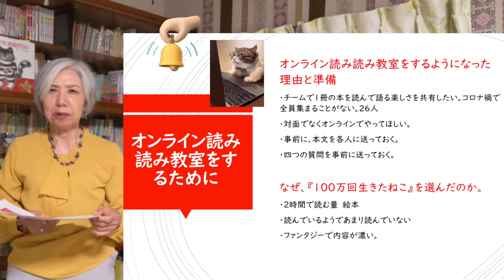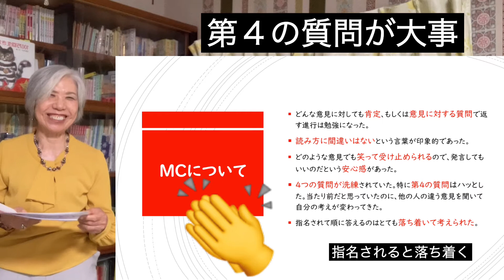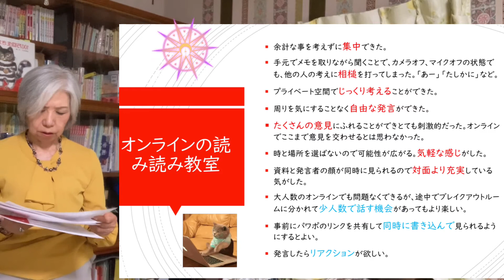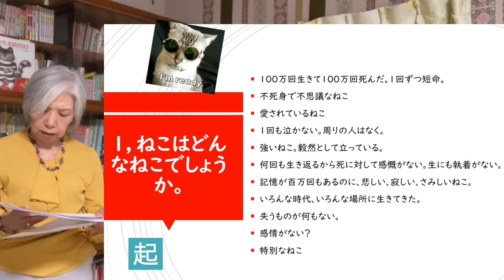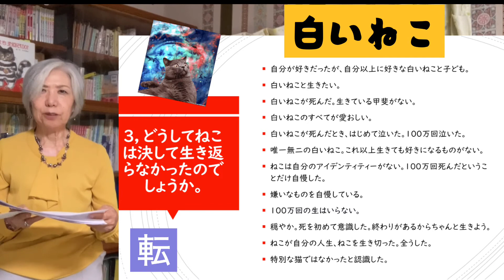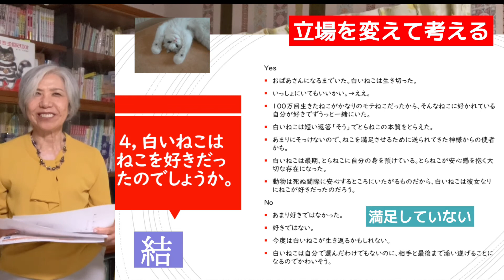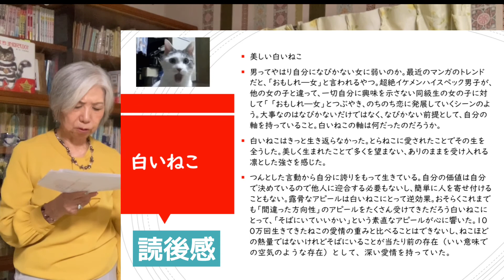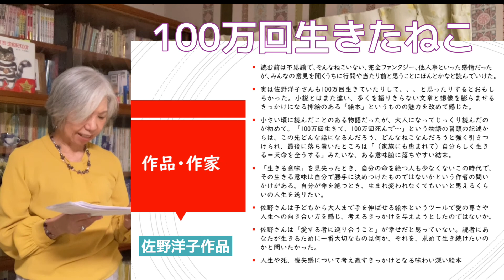100万回生きたねこ 佐野洋子#大人のための読み読み教室#楽しく深く考える読み 【小学校教師】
00:00　１００万回生きたねこ
00:07　オンラインで読み読み教室をするために
01:21　MCについて
03:13　オンラインの読み読み教室
05:32　読み読み教室
08:08　4つの質問
08:25　１，ねこはどんなねこでしょうか。
09:14　２，ねこは今まで誰に飼われていたのでしょうか。
11:23　３，どうしてねこは決して生き返らなかったのでしょうか。
13:09　４，白いねこはねこを好きだったのでしょうか。
15:25　ねこについて
16:52　白いねこについて
19:22　作品・作家について